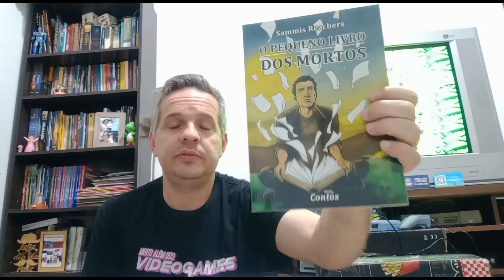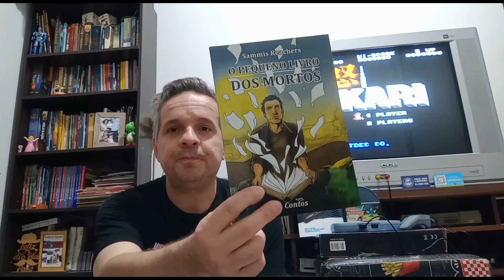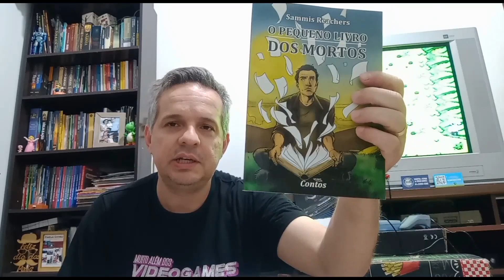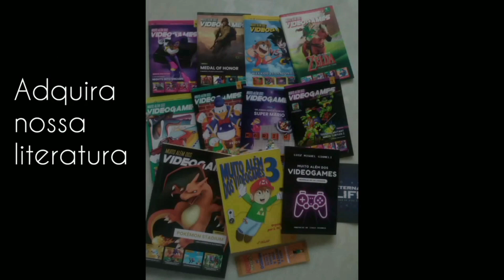Dica: "O Pequeno Livro dos Mortos" - coletânea de CONTOS de nosso redator Sammis Reachers 😃✍️📚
A dica de hoje vai Muito Além dos Videogames e traz um livro especial de um dos nosso redatores: o amigo Sammis Reachers.

"O Pequeno Livro dos Mortos" é uma coletânea de contos que tratam da morte e levam o leitor a reflexão e imaginação.

e em todas as edições de nossa revista.

Entre para nosso time com qualquer apoio e ajude a manter este projeto e as revistas que tanto gostamos, cheias de videogame, nostalgia, informação, amizade e fé.

Contamos com vocês nesta nova empreitada!!!

Enquanto isso, assista os vídeos anteriores e conheça o universo dos videogames - e da cultura pop em geral - analisado sob uma cosmovisão cristã e bíblica.

Apoie o projeto Muito Além dos Videogames e tenha seu nome nas revistas –

*Edição, roteiro e apresentação: Luiz Miguel Gianeli